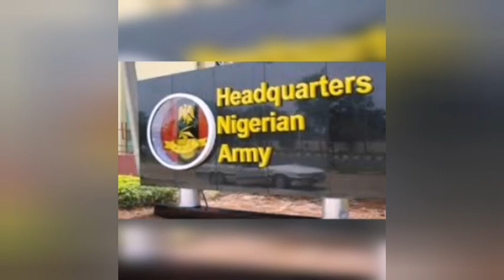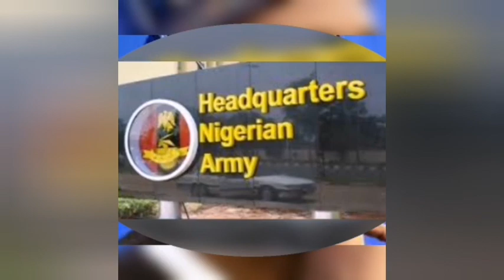FINALLY: BURUTAI ORDERS TROOPS TO END INSURGENCY AND TERRORISM IN NIGERIA AS SOON AS POSSIBLE